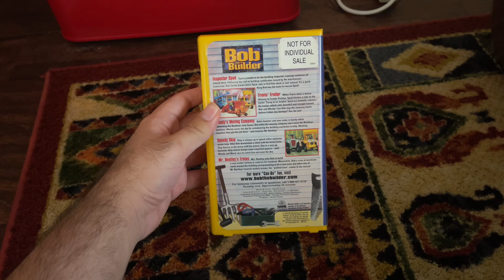A Bob The Builder VHS Tape Will Be Turning 21 Years Old Tomorrow! 09/11/2024